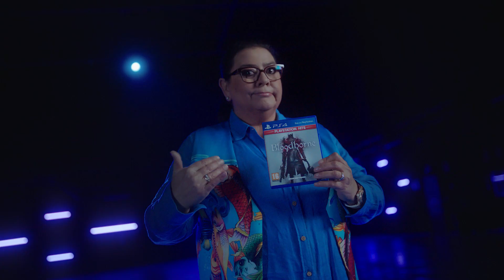Presentamos OUTFLUENCERS con Juan y Medio, María del Monte y Karina | PlayStation España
Os presentamos a los Outfluencers. Un equipo de profesionales capaces de influenciar a aquellos que están muy fuera del mundo de los videojuegos. Este Black Friday Karina, Juan y Medio y María del Monte se van a dejar la piel para que los gamers recibáis de una vez el regalo que estabais esperando.

Si conoces a alguien que necesita ideas para regalar este Black Friday dile que entre y acertará con tus regalos seguro.

En el canal de PlayStation España puedes ver los MEJORES tráilers en español, seguir nuestras aventuras de Conexión PlayStation y disfrutar de los mejores momentos de PlayStation Show y mucho más ¡No te pierdas nada!